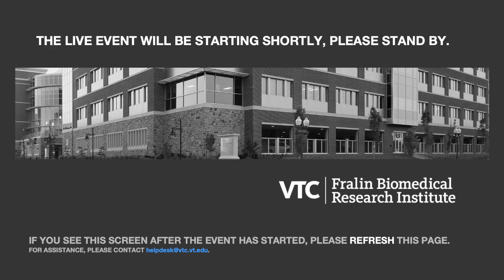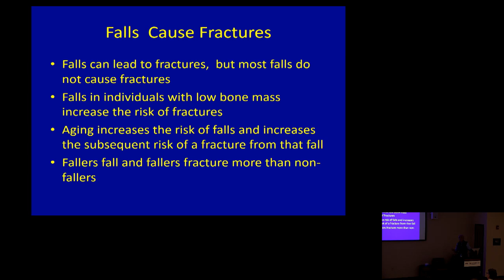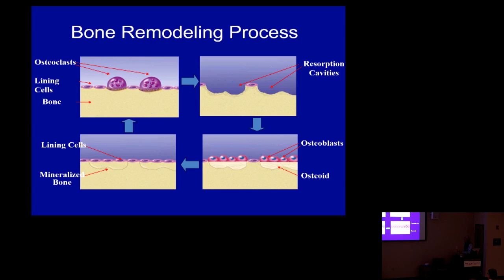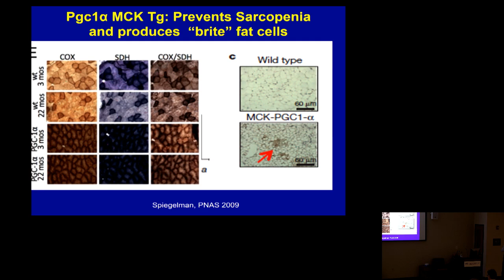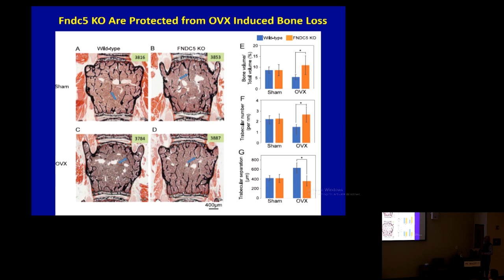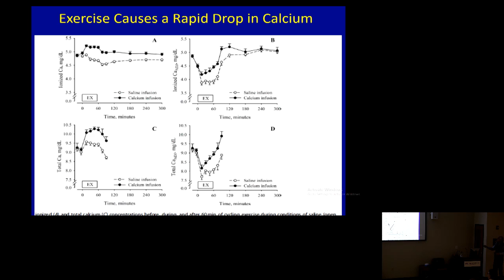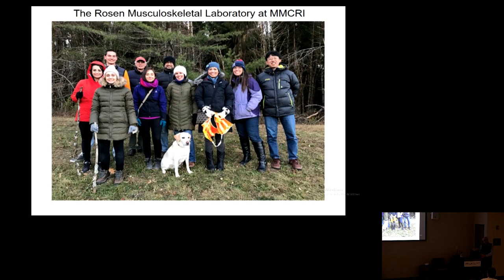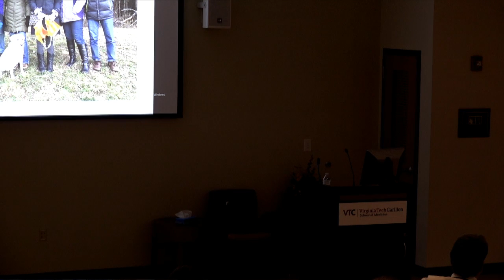The Skeleton and the Presumed Benefits of Exercise: A Study in Physiology and the Art of Medicine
Clifford Rosen, M.D.
Fralin Biomedical Research Institute
2 Riverside Circle, Roanoke, VA 24016